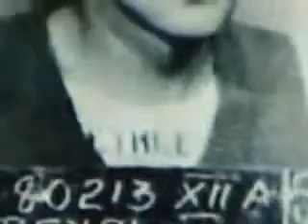A SOLDIER'S STORY (JOSEPH 'JUMPIN' JOE BEYRLE CELEBRATED BY U.S. AND RUSSIA)